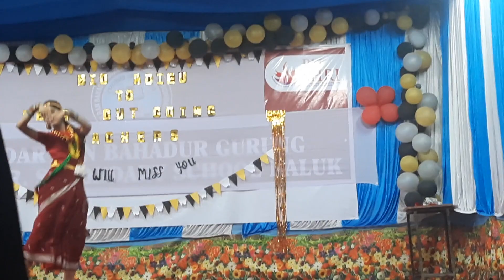Farewell Ceremony dance by diksha